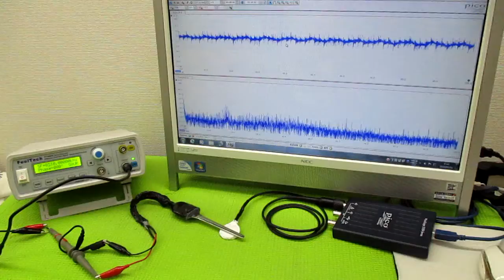メガヘルツの超音波発振制御プローブ製造技術